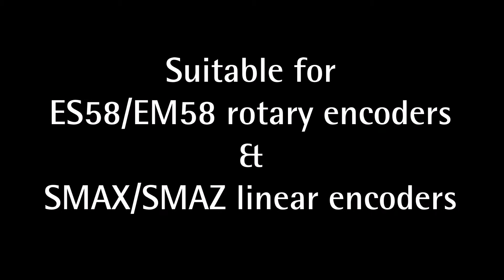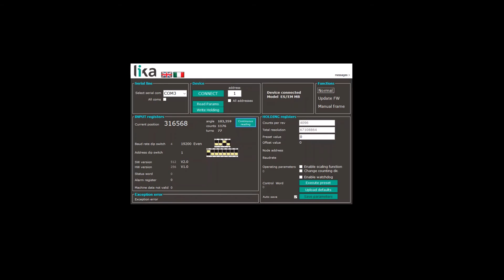New software tool for MODBUS encoders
We have just released a new software tool for configuring MODBUS encoders, it is suitable for ES58/EM58 rotary encoders and SMAX/SMAZ linear encoders.
Download it for free from our web site!